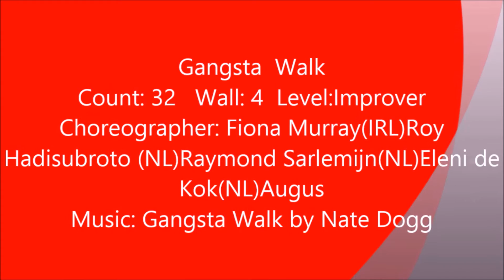Gangsta Walk ("D,S") 라인댄스-Dance & Walk Through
Choreographer: Fiona Murray (IRL)Roy Hadisubroto(NL)Raymond Sarlemijn (NL)Eleni de Kok(NL)Aurus